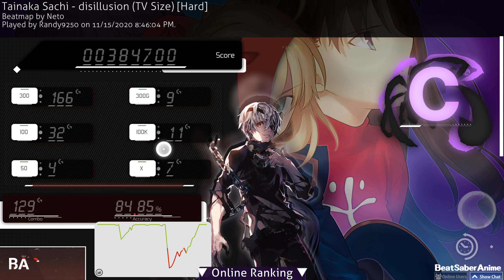Fate/Stay Night Opening 1 - Disillusion | OSU Anime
I do not claim to own any of the music on the channel, I solely own the footage since I am the one who recorded the game play.

Fuck! This video is not specifically made for children to view! Fuck fuck fuck!